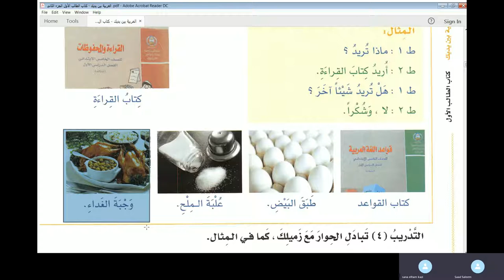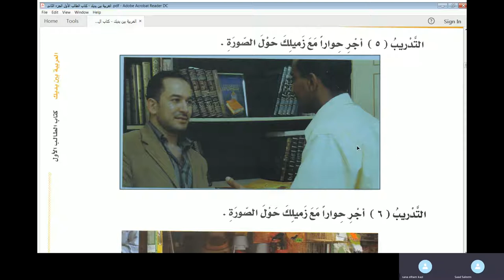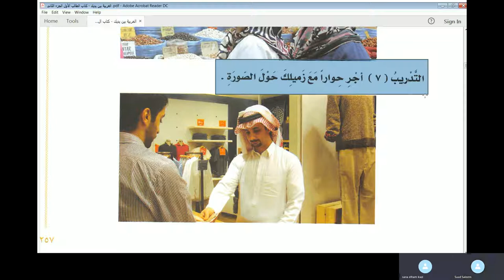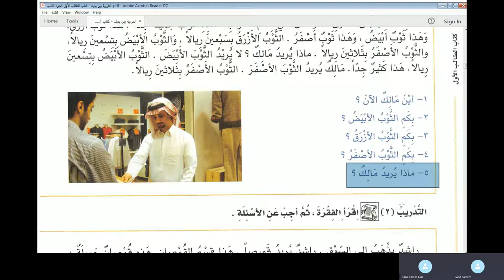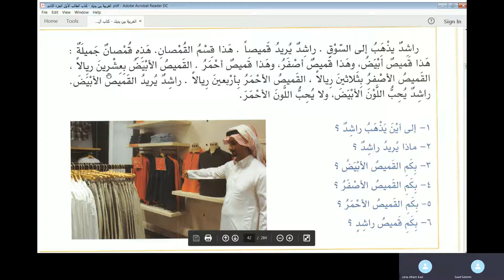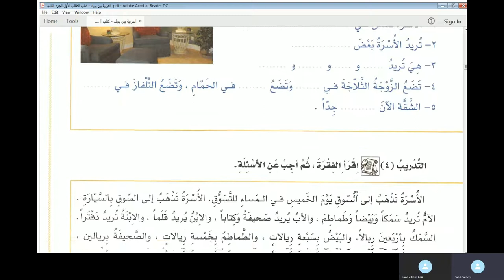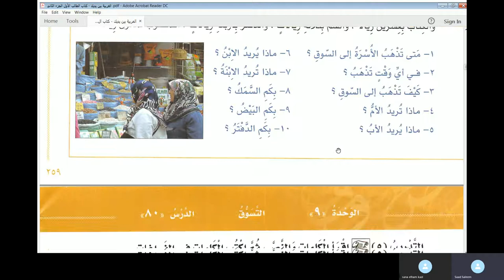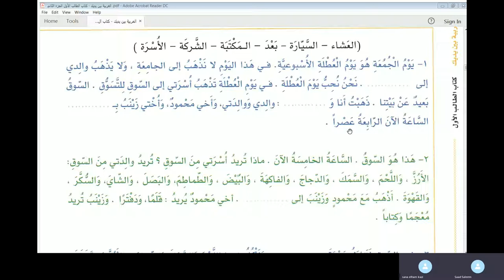Jamal Arabic Course Class 45 - Al Arabiyyah Bayna Yadayk Vol 1 Part 1 Lesson 79